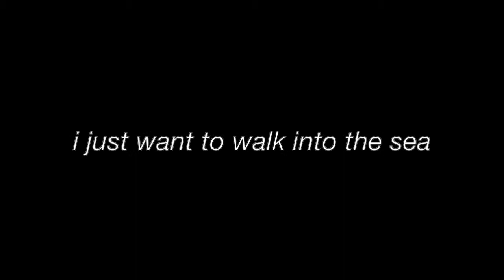i want to walk into the sea (2.0)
now with sound and more interesting visuals